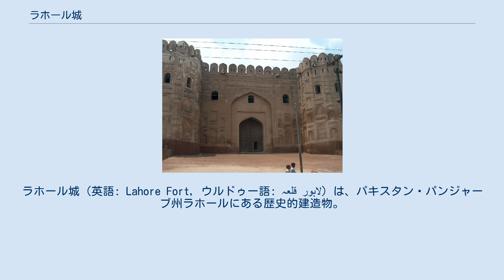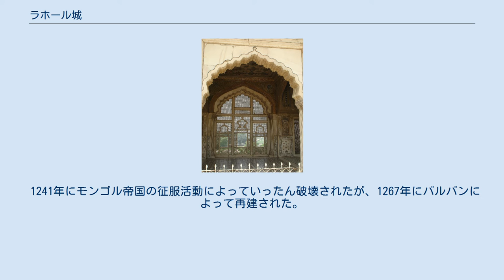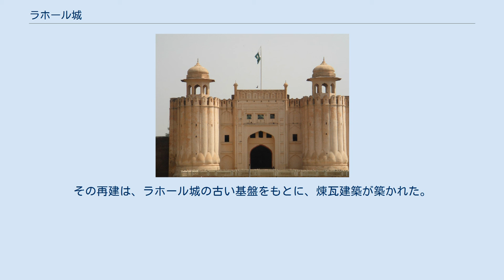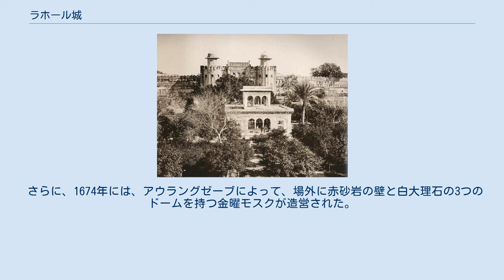ラホール城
ラホール城（英語: Lahore Fort，ウルドゥー語: قلعہ لاہور‎）は、パキスタン・パンジャーブ州ラホールにある歴史的建造物。
市街の北西に位置し、城内にはシーシュ・マハル、アーラムギーリー門、ノウラーカー・パビリオン、モーティー・マスジドといった有名な遺跡が存在する。
城塞は、1400フィート×1115フィートの広さがある。
1981年、同じラホール市内のシャーラマール庭園とあわせて、ユネスコの世界遺産に登録された。
 ラーホル街の人々の間で用いられるローカルな名称として、「シャーヒー・キラー（شاہی قلعہ）」（「王の城」）とも呼ばれる。
 ラホール城の歴史ははっきりとわかっていない。
街とラホール城の誕生は、神話の時代（『ラーマーヤナ』の時代）にまでさかのぼってしまう。
 とはいえ、1959年に実施された発掘調査によると、1025年に鋳造されたガズナ朝のスルタンであるマフムードの名前が刻印された硬貨が、ラホール城遺跡で25mの深さから発見された。
また、それよりさらに15m深い地層からは、1021年のマフムードによるガズナ朝の征服以前から人の住んでいた痕跡が発見された。
このことからラホール城の歴史は、1180年から1186年にかけてラホールから征服活動を展開したシハーブッディーン・ムハンマド（ゴール朝）の時代よりも古いことが明らかとなった。
 1241年にモンゴル帝国の征服活動によっていったん破壊されたが、1267年にバルバンによって再建された。
1398年、ティムールの軍隊によって、再度の破壊を経験し、1421年には、ムバーラク・シャーによる再建、1432年のカーブルのシャイフ・アリーによる征服をラホール城は受けた。
 現在のラホール城は、ムガル帝国時代に築かれたものが多く、1566年、アクバルの手によって、再建された。
その再建は、ラホール城の古い基盤をもとに、煉瓦建築が築かれた。
アクバルは、加えて、王室の謁見の間として有名な「ダウラト・ハーナイェ・ハーソ・アーム」（Daulat Khana-ye-khas-o-Am）を作った。
 1618年には、ジャハーンギールは、ジャハーンギールの謁見の間が増築された。
加えて、庭園や寝所の増設が行われた。
 1631年以降、シャー・ジャハーンによって、鏡の間、妃の寝室として使用され絢爛豪華な鏡のモザイクで埋め尽くされた夢の王宮、浴場、隠退の間、1645年には、40本柱の間と呼ばれる謁見の間、真珠のモスクが造営された。
 さらに、1674年には、アウラングゼーブによって、場外に赤砂岩の壁と白大理石の3つのドームを持つ金曜モスクが造営された。
 これ以後も1849年までの間に、ラーヴィー川に向かって、ラホール城は拡張工事が続けられた。